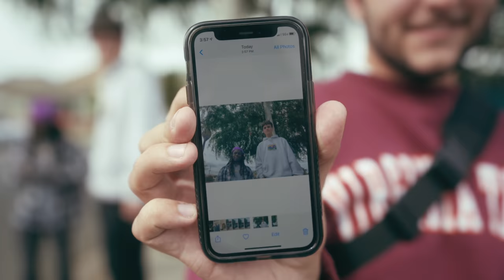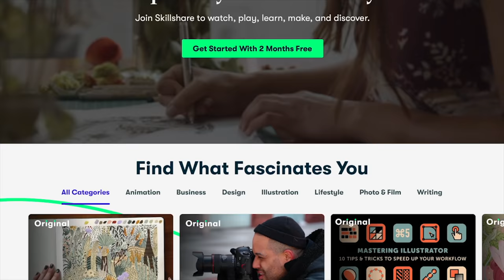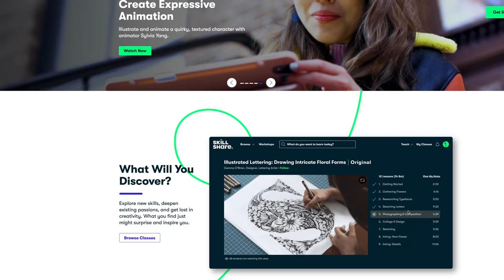The Hasselblad 500 c/m is NOT the best camera I ever shot with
Since I started film photography ive wanted to test this camera and im happy I was able to! Its a cool camera and I cant wait to see what else I can do with it